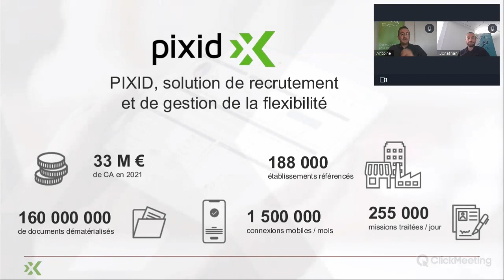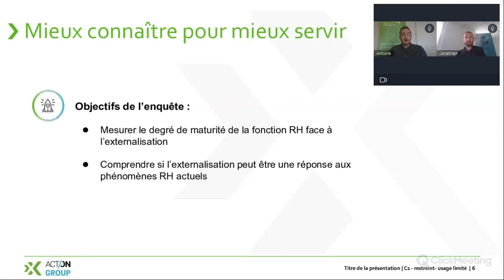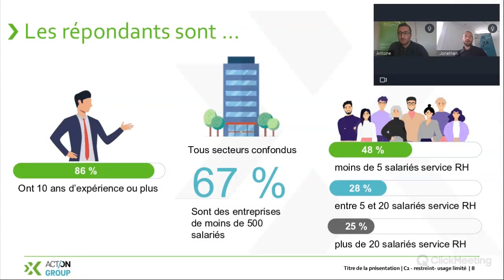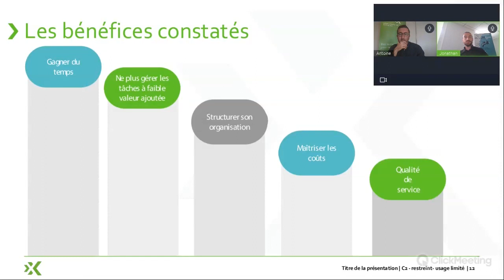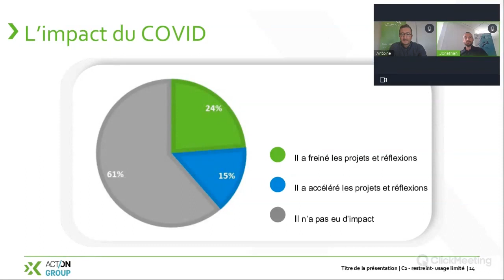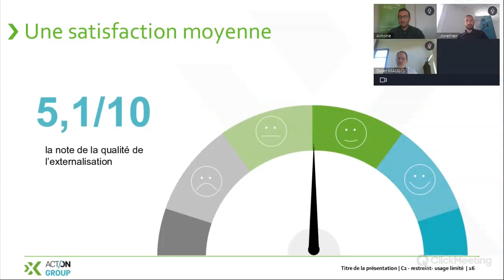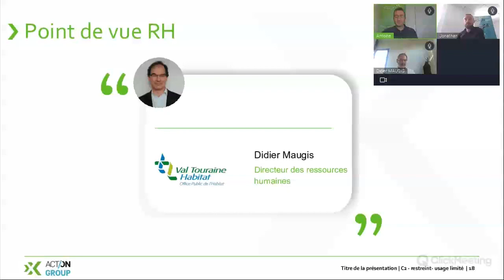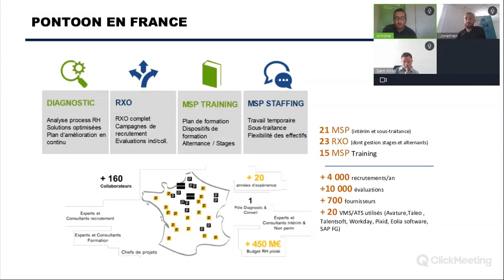ACT-ON GROUP & PIXID - WEBINAR - EXTERNALISATION RH : RESULTATS DE NOTRE ENQUÊTE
[webinar] - Vous avez été nombreux à participer à notre grande enquête sur l’externalisation RH. Et nous vous en remercions !

Le temps est donc venu pour ACT-ON GROUP et PIXID de vous présenter les résultats...

Et parmi les points notables, le fait que la 1ère motivation des RH pour externaliser leurs processus est avant tout une meilleure qualité de service. Pourtant, ils ne l’identifient pas comme un bénéfice réel…

Découvrez pourquoi, lors du webinar de présentation des résultats, ainsi que les motivations des entreprises à recourir au BPO (Business process outsourcing) !

Chiffres clés, témoignages, conseils de nos experts Jonathan MIGNARD et Antoine POIRON.